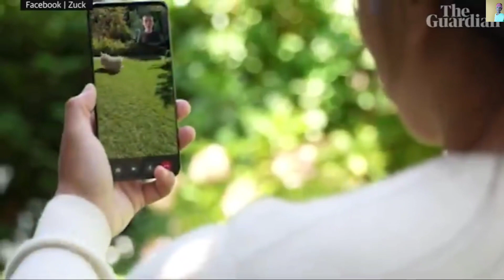Meta আহি আছে ki hobo 👓😱